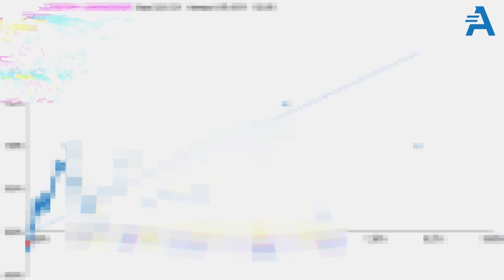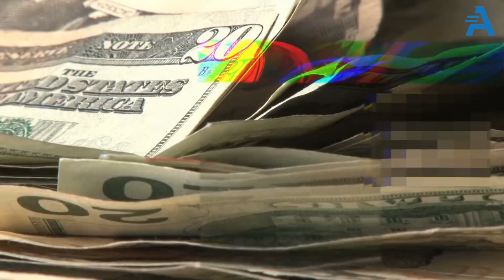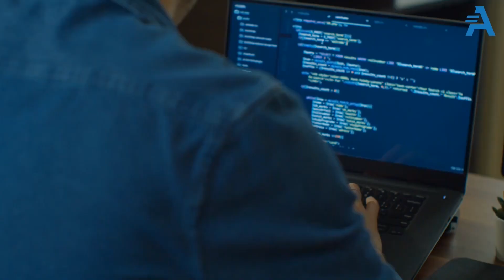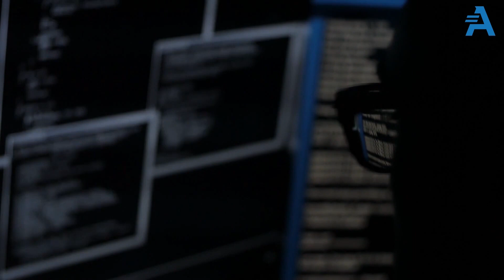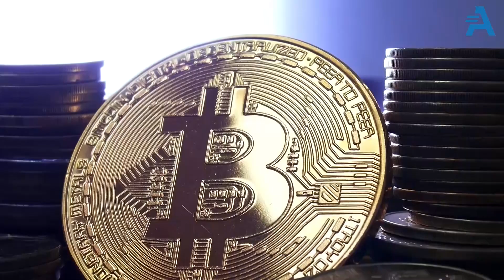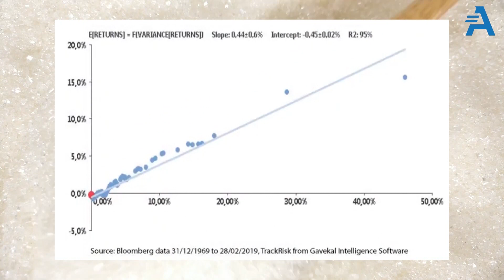Bitcoin, l’or numérique pour votre portefeuille financier ?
L’or est un actif qui permet de protéger son épargne contre la mauvaise gestion des États depuis des milliers d’années.Depuis la fin de l’étalon or au début des années 70, le cours de l’or s’est envolé - passant de 36$ à environ 1800$ aujourd'hui. Son prix a été multiplié par 50 en 50 ans …

Les épargnants tentent de se protéger comme ils peuvent des banques centrales qui se sont reconverties dans un nouveau business: l’impression de monnaie en masse.

Les propriétés physiques fondamentales de l’or et ses 5000 ans d’histoire nous rassurent en tant de crise… Il remplit parfaitement le rôle d’actif refuge. L’or est depuis des siècles un outil efficace pour protéger un patrimoine. Et les données historiques le prouvent. Maintenant, la grande question est de savoir si bitcoin peut s’assimiler à un or numérique plus pratique et technologiquement plus avancé que l’or physique que l’on connaît aujourd’hui.

La question est de taille car de vous à moi, je ne serai pas contre l’idée de disposer d’un actif supplémentaire avec des fondamentaux différents pour assurer les arrières de mon portefeuille financier. On fait le point dans cette nouvelle vidéo !

00:00 Introduction
00:50 Bitcoin, l'or numérique de demain ?
01:20 Les échecs monétaires dans l'histoire
02:41 Or vs bitcoin
03:41 La rareté numérique
04:29 L'or et le bitcoin pour notre épargne
05:42 Une monnaie à l’épreuve du temps
06:37 Bitcoin va-t-il s'imposer ?
07:40 Bitcoin, actif antifragile
08:55 Conclusion

✅ Présentation de ma lettre d'investissement co-rédigée avec Guillaume ROUVIER avec la participation de Charles Gave

🆕 Présentation de la plateforme en ligne de conseils et d'assistance à la gestion libre "Neystor"

☑️ Si vous souhaitez achetez de l'or, je vous recommande la détention directe hors système bancaire avec Or.fr